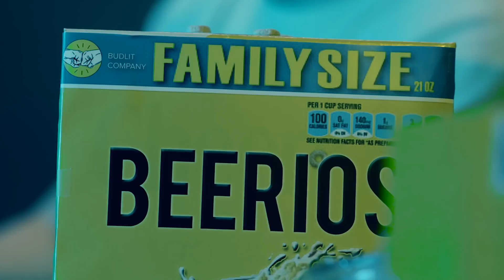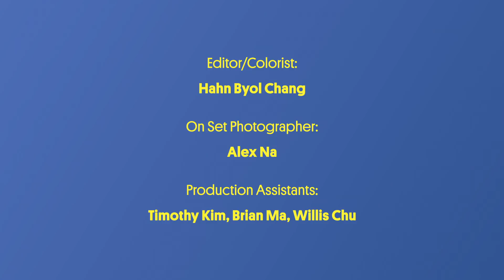DAVIDKIM - BEERIOS (ft. Yohan Jung)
Note: Video provided by the artist.

“It was hard tryna milly rock upside down, but I tried... 😂 Me and @yohanjung actin a foo.” - DAVIDKIM

Credits:
prod. DAVIDKIM
rap. Yohan Jung
mix. RedRaf
dir / shot. Rodrigo Valencia
edit / color. Hahn Byol Chang
assist. Alex Na, Timchi, Willis Chu, Brian Ma
shoutouts. David Shin, HiphopKR